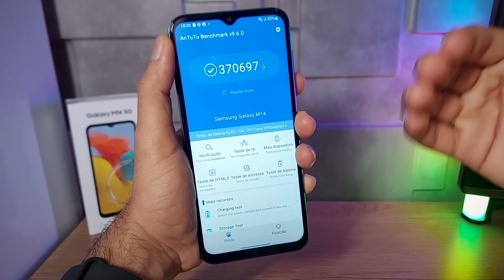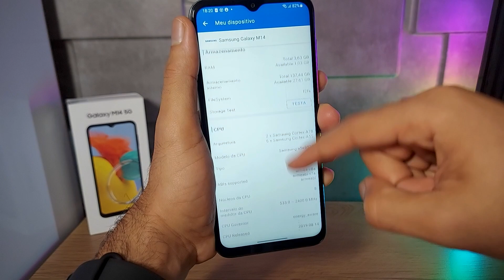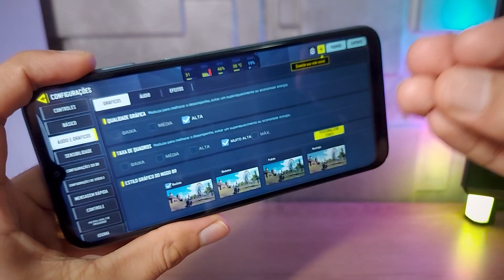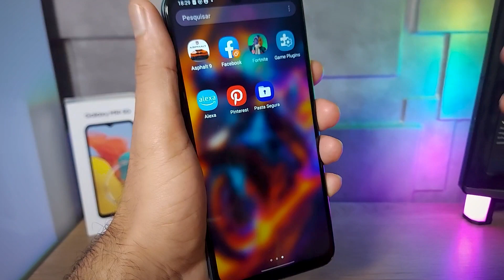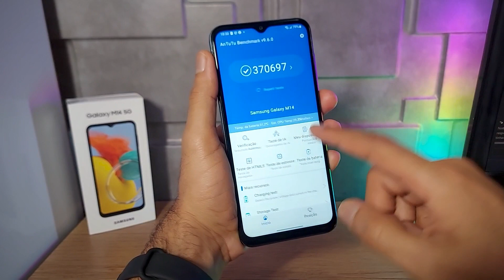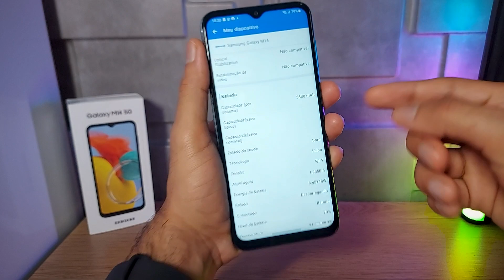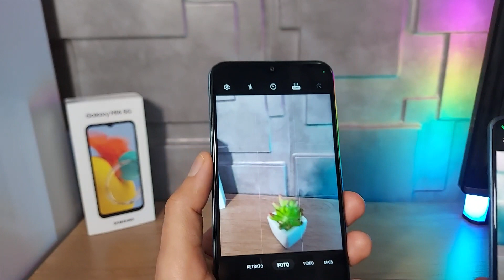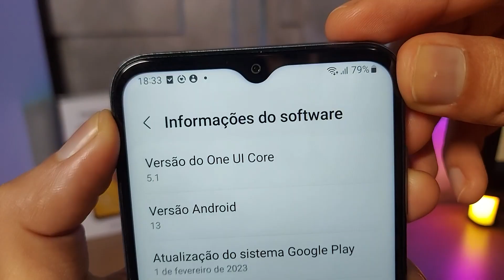Galaxy M14 Ainda Vale a Pena?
✅Loja Internacionais que indico: